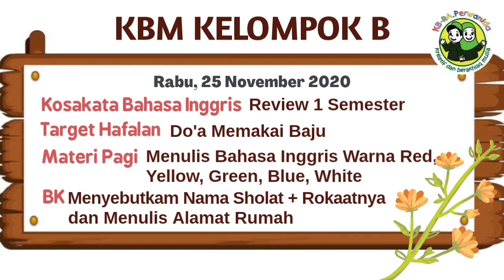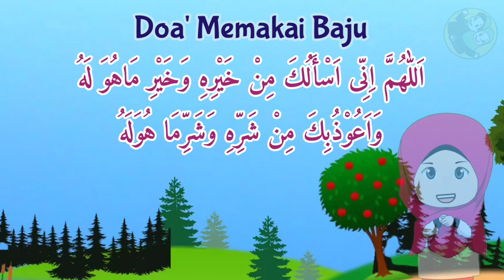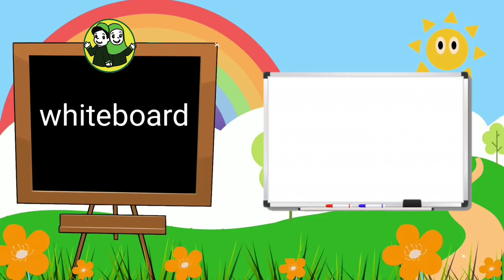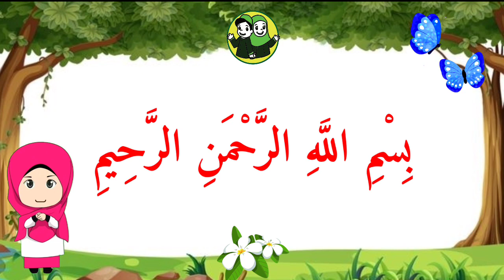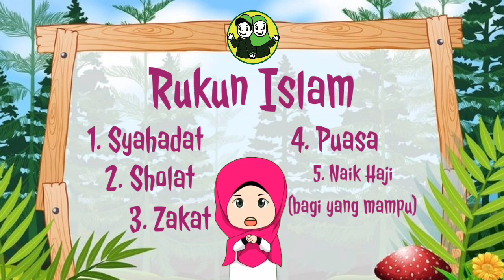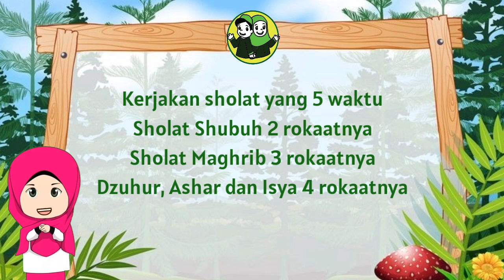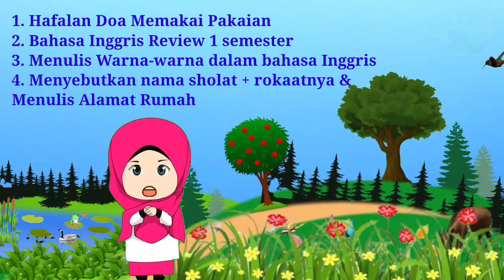KBM Kel.B - Rabu, 25 November 2020